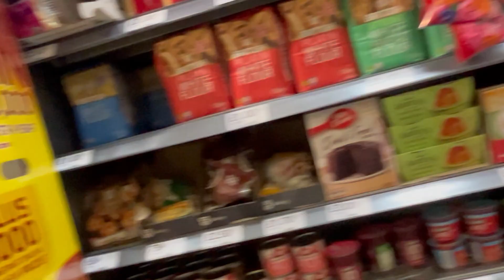Motivation | Over the hill | LEARNING to RUN - Vlog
I tried my best to be serious about motivation.  I am very serious about what it takes to get motivated and I hope you take this seriously (Very seriously!!). This started life to be part of my Vlog and turned into a short film.

Its a battle when you are only a few weeks into getting fit and everything feels like a challenge.  It is.  Everything is hard work but learning to run was never going to be easy.

The lack of fitness, the pain, the mental struggles and it's all about challenging yourself and beating yourself all at the same time especially when overcoming the mental challenges.

I took some time to get my head right.  To overcome the mental challenges that were holding my progress back and achieving my next milestone.

There will be running tips, recovery tips, 40's, 50's & 60's health tips, how to avoid that midlife crisis ;) tips and more.

If you want to grow old disgracefully or want to watch this idiot destroy and torture himself - you are in the right place. If you're new to running or you're looking for ways to improve your running routine, be sure to check out this series! By the end of these video's, you'll be able to start and improve your running routine, and have some fun doing it!